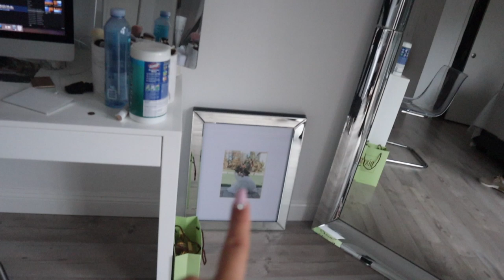WE MOVED! (BEDROOM TOUR)